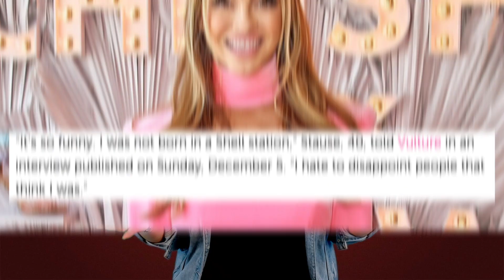'Selling Sunset’s' Chrishell Stause Born in a Gas Station?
Selling Sunset’s Chrishell Stause clarifies rumors she was born in a gas station and explains the inspiration behind her unique name. I’ll share all the details with you right here.